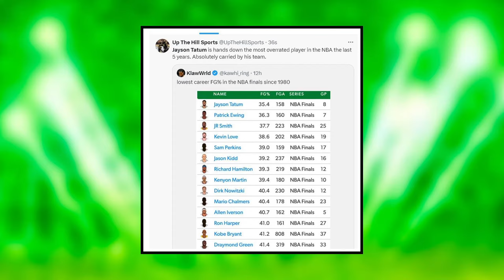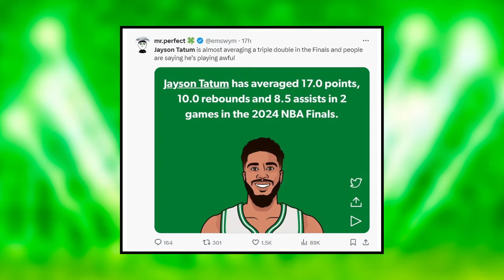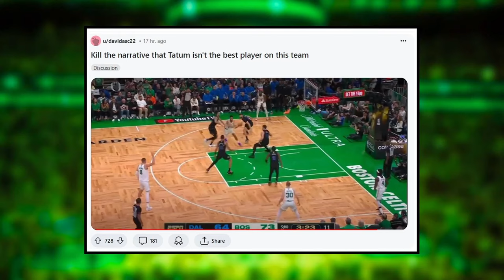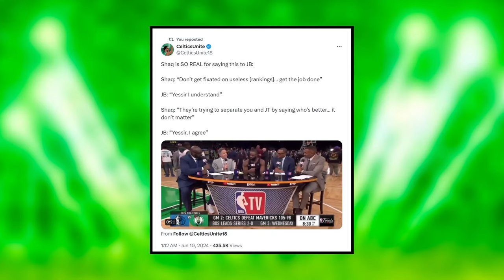This is NEXT LEVEL Hate...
SHOW INDEX:
0:00 Boston Celtics News
0:56 This MUST Stop
9:01 KP Injury Update
9:57 COMMENT OF THE DAY

Enjoy June 10th edition of Boston Celtics News or Celtics News today!

Bruce Veliz speaks about the latest Boston Celtics news as we breakdown how this narrative needs to stop on hating on Jayson Tatum & Jaylen Brown and picking a side. They can win a championship as a team and this is what the Celtics need to be a dominant squad!

Celtics Digest is a YouTube Channel that covers all the latest news, trades, reports, and rumors regarding the Boston Celtics. Our channel provides in-depth analysis, game highlights, and player performance reviews. We focus on key players such as Jayson Tatum, Jaylen Brown, Jrue Holiday, Kristaps Porziņģis, and Derrick White, as well as the insights of Head Coach Joe Mazzulla and General Manager Brad Stevens.